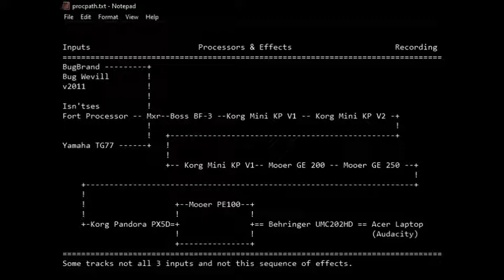Eoq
HARSH NOISE FROM JLIAT